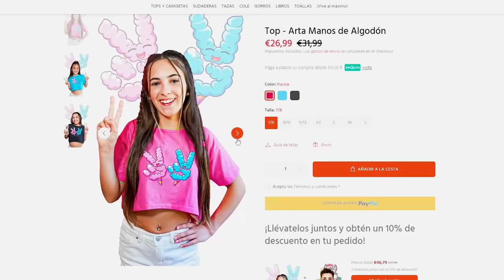GRABO A MI HIJA PONIENDOLE LOS CUERNOS A MI HERMANO CON EL ABUSON...*Asi Reacciona Unai!*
Hoy el abusón ha pasado la noche con mi hija en su habitación y eso no es lo peor de todo, sino que al espiarlos nos hemos dado cuenta de que han acabado besándose.